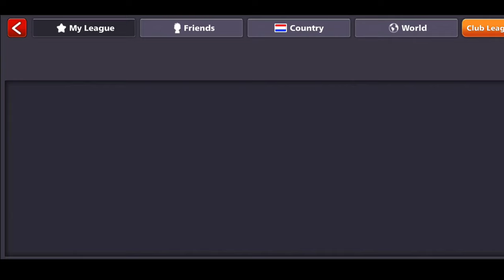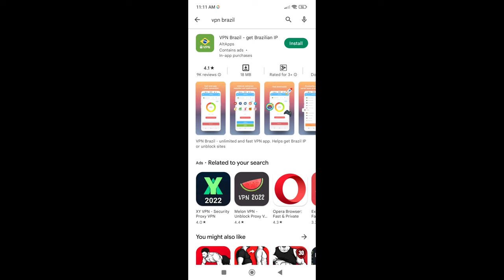8 ball pool country top trick||how to change country 8 ball pool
how to change country 8 ball pool.how to change country 8 ball pool win esey.how to change country top trick.8 ball pool.